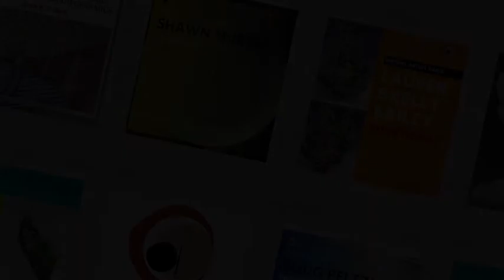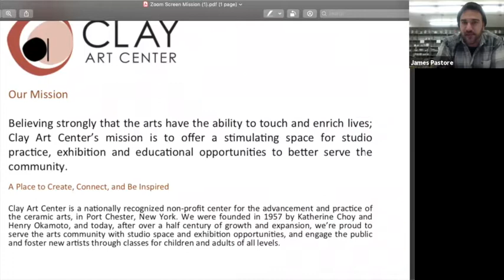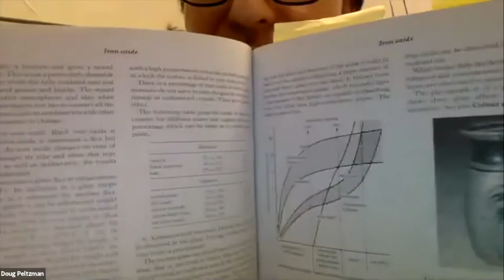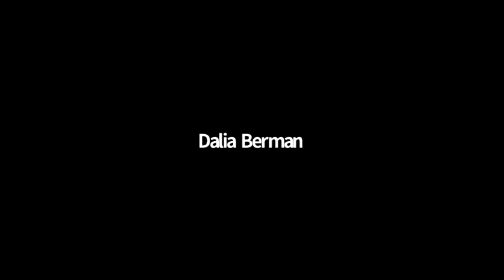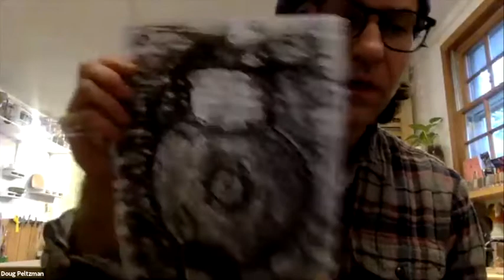Doug Peltzman | Inside the Studio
You can enjoy many of the things that you have come to love about CAC at home with our clay virtual programs! Make a clay hedgehog, attend a webinar, and so much more with our ongoing new series of virtual clay classes, lectures, parties, and demos for all levels and ages! We offer both free and paid programs, many of which are presented by CAC artists, teachers, and residents.

DESCRIPTION

Join Doug Peltzman in this one-hour virtual tour as he walks you through his home studio and shares what goes into being a full time potter.

BIO

Doug Peltzman was born and raised on Long Island, NY. He is a lifelong skateboarder and has been making pots since 2003. Since graduating with his MFA from Penn State in 2010, he established a pottery studio with his wife, Pam, in Shokan, NY. He is a father to three young children, a dedicated husband, and a full time studio potter. He has had the honor of being both a juror and curator of national exhibitions and has taught workshops at many art centers and universities throughout the United States. Doug is a founding member of Objective Clay and creator/organizer of the Hudson Valley Pottery Tour. His work has been featured in many national publications and can be found in homes and kitchens across the country.

CAC'S MISSION